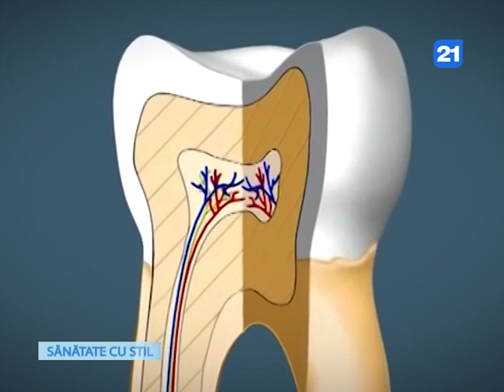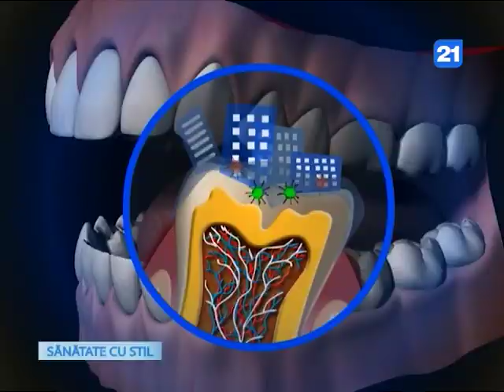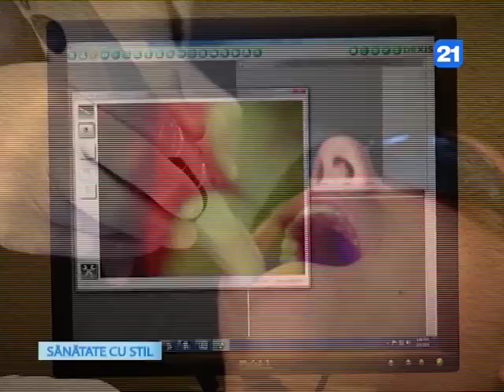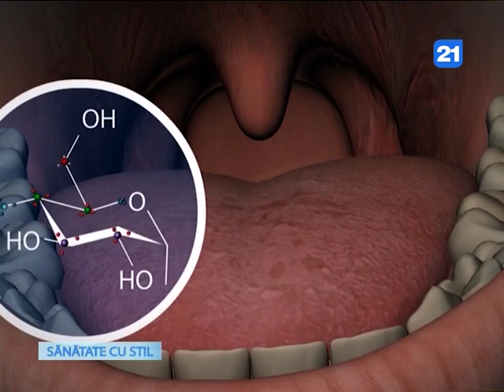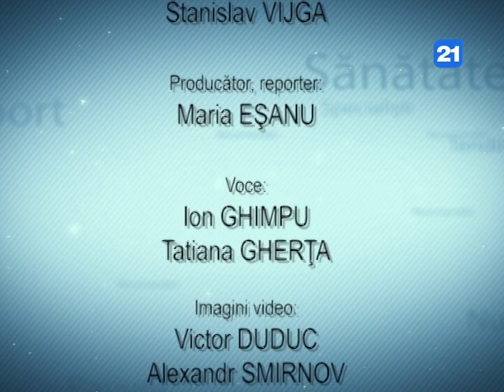Sănătate cu Stil Episode 18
In ediția de astăzi, am ales să discutam despre cariile dentare o problemă de sănătate actuală și despre beneficiile odihnei la aer liber, iar la final, testăm electroscuterul Segway, un vehicul ecologic și economic considerat mașina viitorului.